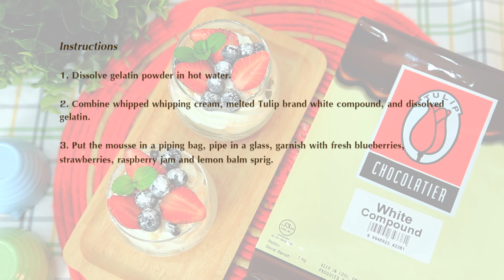เคล็ดลับความอร่อยง่ายๆกับ TULIP / มูสไวท์ช็อกโกแลตเบอร์รี่